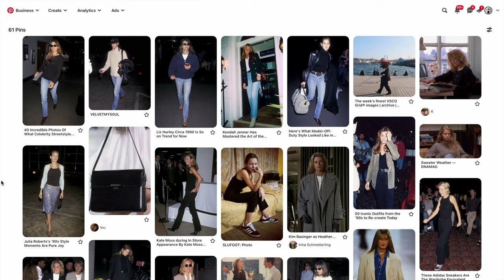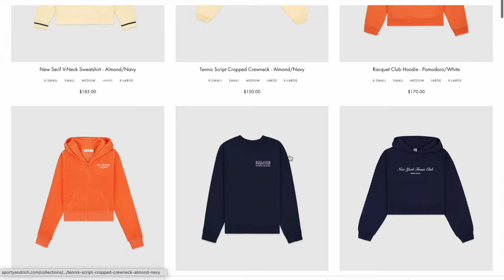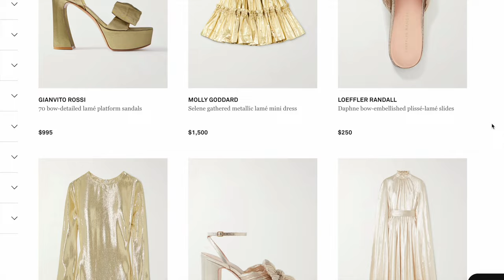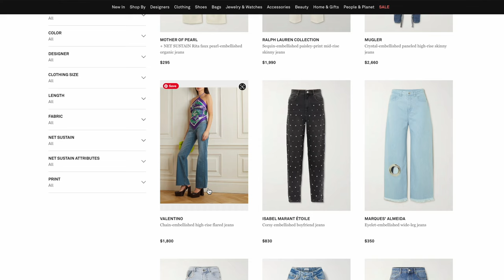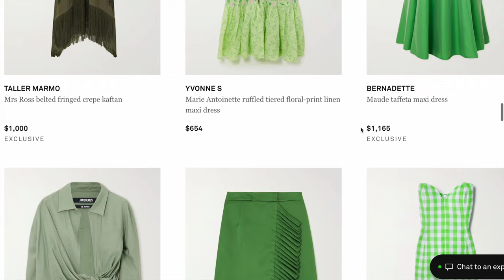FALL 2023 Fashion Trends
FALL 2023 Fashion Trends 2023 Fashion Trends: Stay Chic All Year

Today we're talking about fashion trends for spring and summer 2023! In this video, I'm sharing my observations and top picks for the hottest fashion trends of 2023. What fashion trends to avoid in 2023 and which fashion trends you might already have in your closet.

If you're wondering what the most wearable spring and summer fashion trends are for 2023 then this video has you covered.

From ballet core to old money aesthetic, cargo pants to moto jackets this video breaks down the most wearable fashion trends of 2023.

Enjoy and let me know below which of these 2023 fashion trends you're most interested to try out!

XO,
Bri

0:00 2023 Fashion Trends
0:20 Utility Dressing Trend
1:23 90s Minimalism Trend
3:37 Ultra Femme Trend
5:40 Old Money Aesthetic Trend
7:43 Rosettes, Feather, Metallics, Embellishment Trend
9:34 Bold Colors Pink, Green, Blue

ILIA Super Serum Skin, ST10
Dr. Hauschka Translucent Bronzing Tint
Benecos Eyebrow-Designer
ILIA Color Block Lipstick, Wild Aster
ILIA Limitless Lash Mascara
Tam Dao Perfume

There are here for you to see the products and prices. If you buy a product through these links, I get a small share of the price (without the product being more expensive for you). You don’t have to use those links. It is up to you :-)

I love partnering with ethical and sustainable beauty, clothing, lifestyle, and jewelry brands.

// M E D I A   C R E D I T